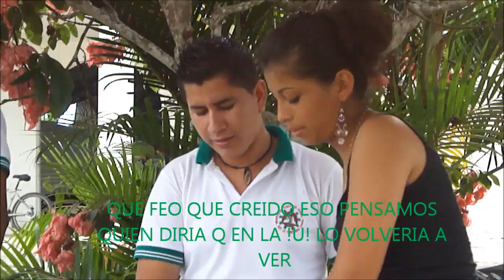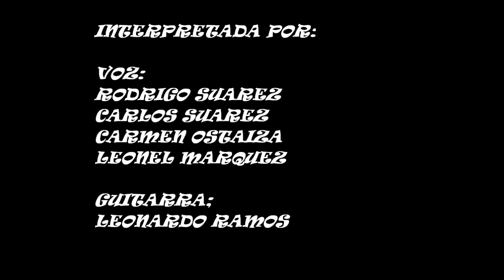VIDEO XILEMA FLOEMA.wmv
Filmado en Monterrey La Concordia